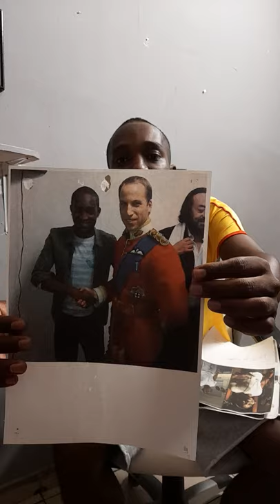Interview du sosie No1 d' Akon qui a vu M Pokora